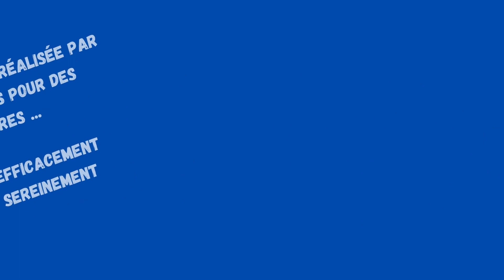COMMENT se former GRATUITEMENT en immobilier ?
Bonjour, dans cette vidéo nous allons vous expliquer pourquoi notre formation est désormais éligible au CPF et les avantages qui en découle.
Nous espérons que cette chaîne youtube vous permettra de vous former car la formation est importante dans ce métier et que ce rdv hebdomadaire chaque Dimanche à 10h sera votre rdv.
Bonne vidéo et n’hésitez pas à nous poser des questions. A bientôt.

Nous sommes 2 mandataires immobiliers. Nous aimons transmettre notre passion pour notre métier.
Sur notre chaîne Youtube vous découvrirez des conseils et astuces pour travailler sereinement mais toujours efficacement.

Sébastien : 38 ans et depuis 2006 dans l’immobilier. Aujourd’hui, Sebastien est mandataire immobilier en Bretagne.

Olivier : 40 ans et depuis 2006 dans l’immobilier. Aujourd’hui, Olivier est mandataire immobilier en Vendée.

‒‒‒‒‒‒‒‒‒‒ Nous contacter ‒‒‒‒‒‒‒‒‒‒